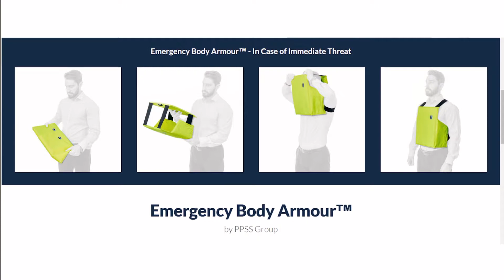#605 WORKPLACE Wednesday Emergency Stabbing Vest Station